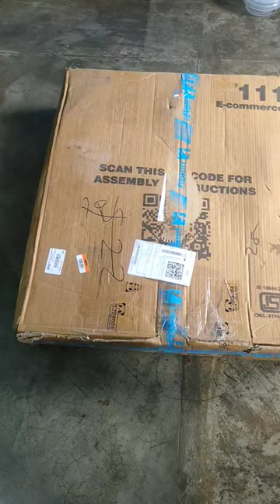ODELEE Musical Activity Walker unboxing.